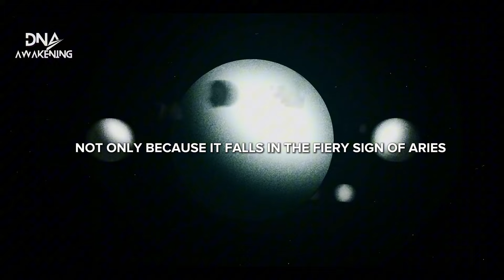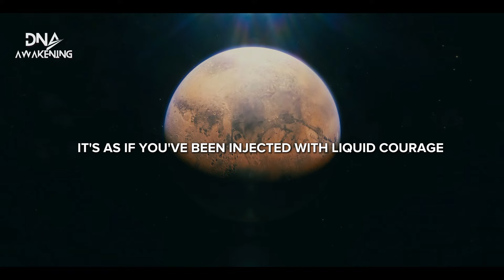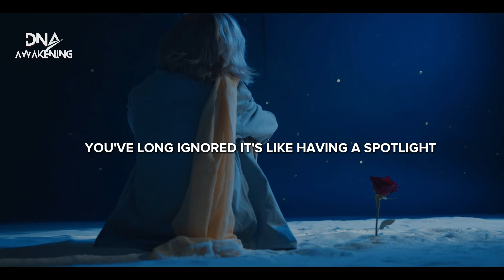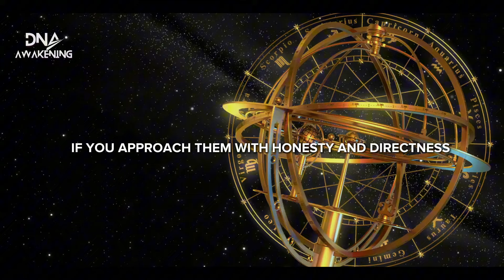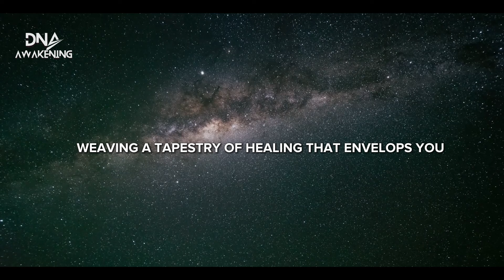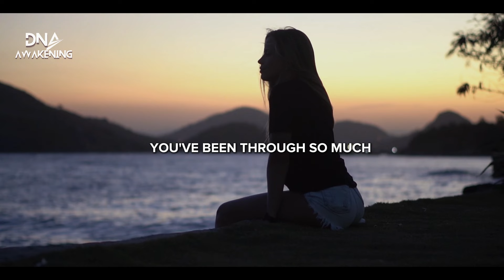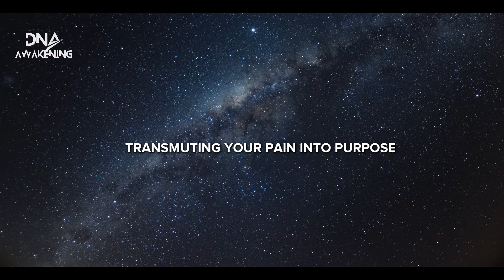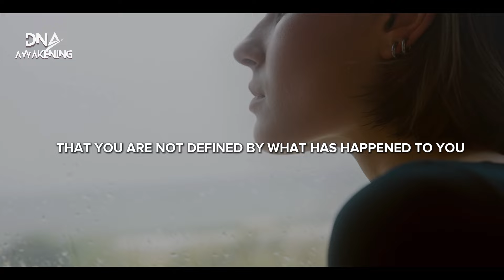The October 17th Full MOON Comes to Shift things as You Never Expected!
The full moon that will appear on October 17th will bring about a change that you could not have anticipated! Discover the mystical secrets of the October 17th, 2024 Full Moon! 🌕✨ Uncover rare lunar phenomena, astrological insights, and spiritual rituals. Learn how this powerful moon affects YOU and unlock its hidden potential

✨ Special Thanks to Sponsors & Members for Joining our Youtube Membership, Join us today!

✨ Thank you for your radiant presence in this profound collective shift. May our combined light guide the way toward a more loving and harmonious world. 💛